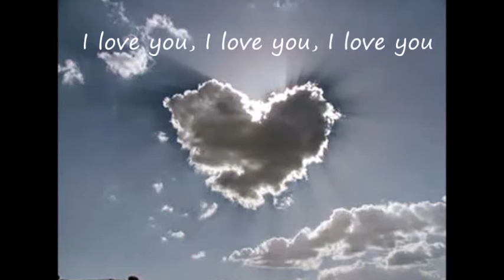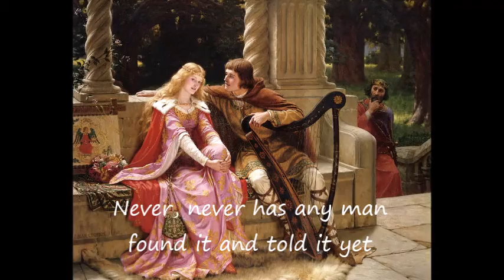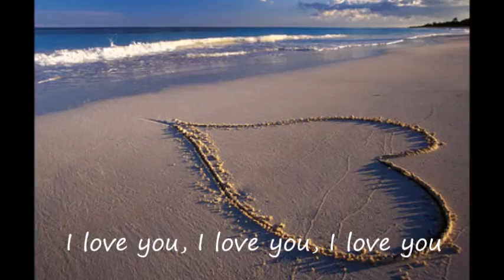S'Agapo (Ti'en afto pou to lene agapi) - I love you (What is this thing called love) Cover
In the style of Sophia Loren and Tonis Maroudas, from the Boy on a Dolphin (1957)

Composer – Takis Morakis
Lyrics – Danai Stratigopoulou and Giannis Fermanolou

Guitar and Vocal - Salvatore
Vocal - Crystie

I'm not Greek, and I don't speak Greek.  This song is so beautiful, so I would love to sing it myself :)